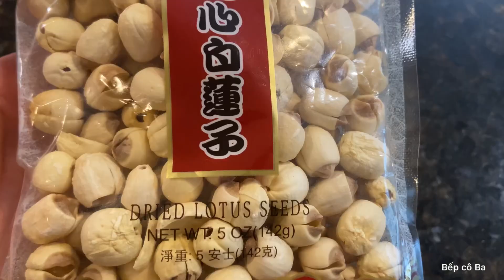Cách nấu chè hạt sen táo đỏ củ năng thanh mát